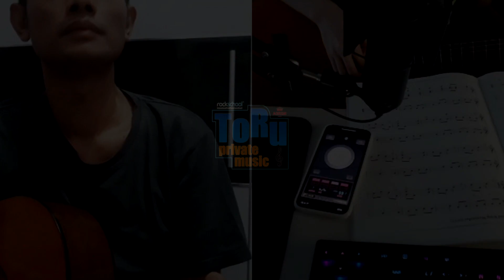Classical Guitar Lesson | Good King Winceslas | Guitar Cover Toru Private Music Course Student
Best Private Music in Jakarta!

Cheers,